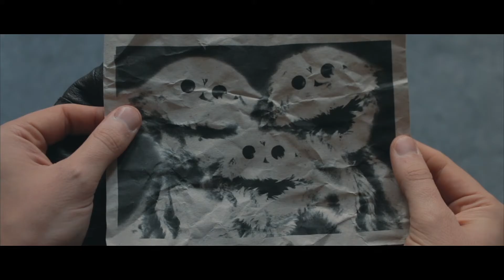NO SIGNAL - A MUSICAL SHORT FILM by John-Victor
Can you imagine living in this world but having no connection to any of your friends and family? This short musical film follows a character who experiences just that.

Written & Directed by John-Victor
Soundtrack by John-Victor
JV Productions